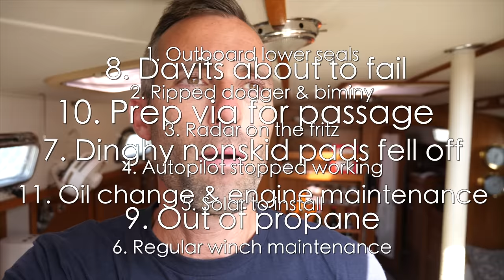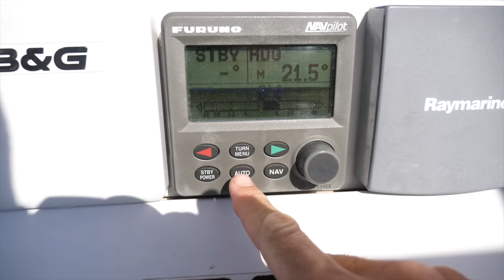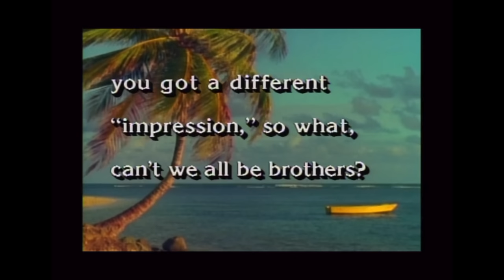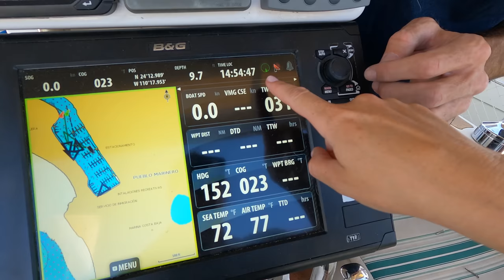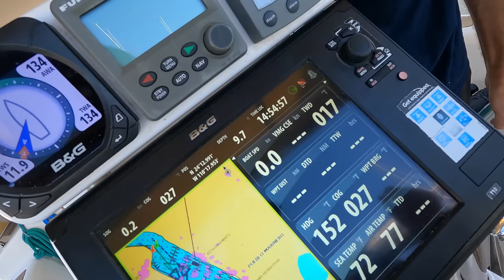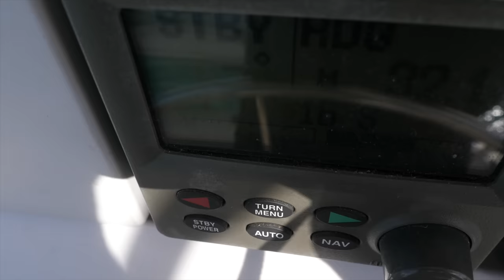Our WORST Night on Anchor EVER: We're Out [Making Our Way Ep 85]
Winter has arrived and it's keeping us all sorts of stuck & frustrated. But not before we have our most brutal night in an anchorage ever. Then it's time to begin getting our home ship shape to tackle the longest passage we've taken on since arriving in the Sea of Cortez over a year ago.